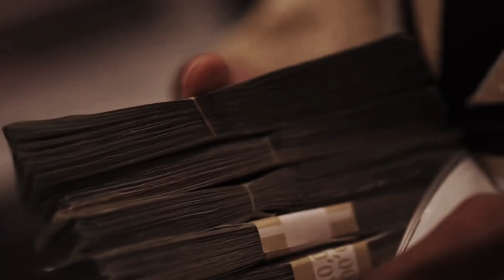NBA YoungBoy - Channel 9 (Official Music Video)